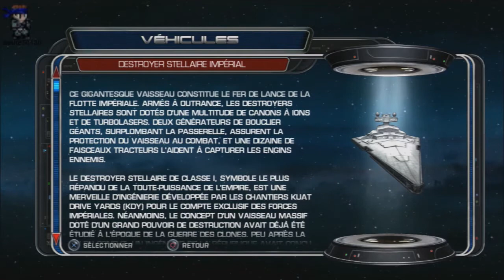Satr Wars : le pouvoir de la force - ÉP10 : Abuser et de nouveau trahi !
Aujourd'hui on se retrouve pour l'épisode 10 sur Star Wars : le pouvoir de la force - Ultimate Sith Edition. Après avoir fait s'écraser un destroyer impérial grâce à la force (oui, c'est complétement abuser mais pas canon) StarKiller se fait de nouveau trahir par Dark Vador. Celui-ci à profiter de la pitite réunion des rebelles pour faire un coucou à son apprenti et le tuer au passage. Croyant l'apprentie mort Dark Vador emmènera les généraux rebelles sur l'étoile de la mort pour être exécuter mais StarKiller na pas l'intension de le laisser faire.

Bon visionnage.